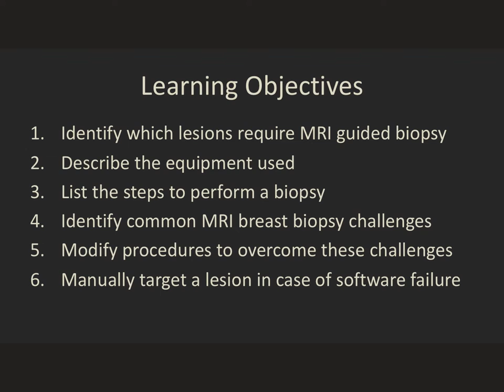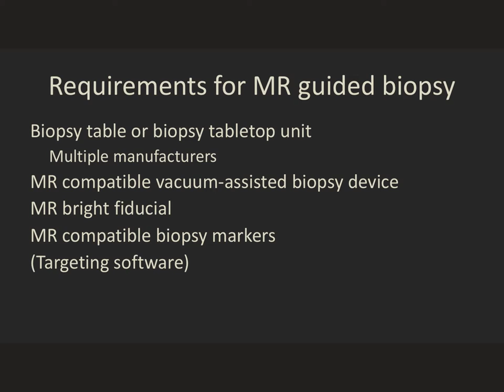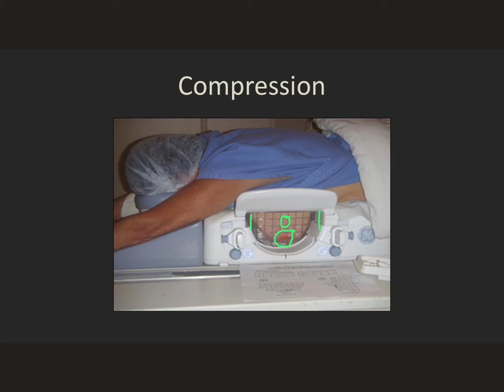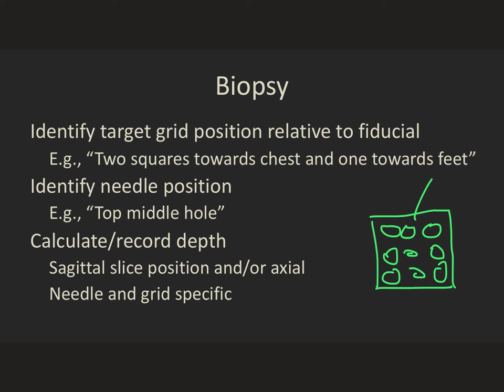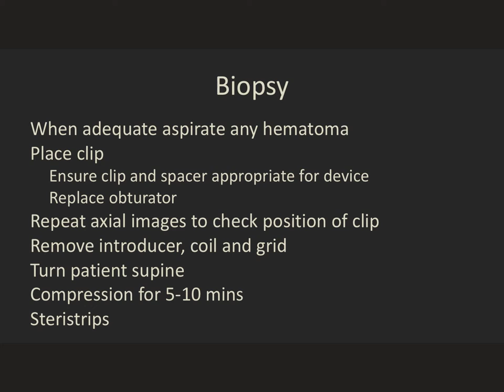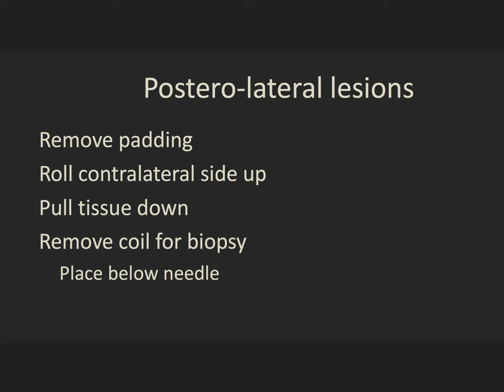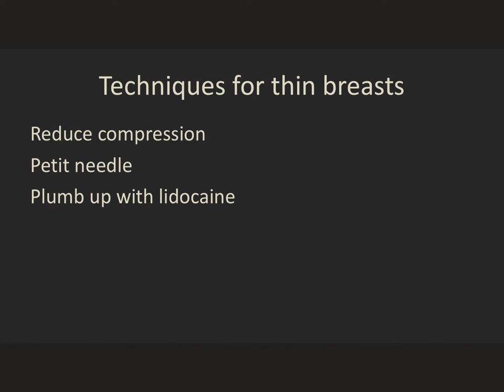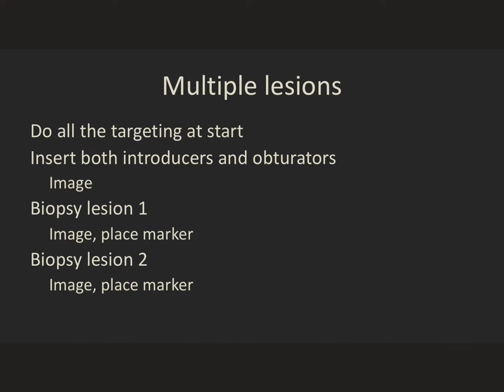MRI breast biopsy technique and Tips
This video goes through the technique of performing an MRI guided breast biopsy from A to Z and then includes some tips and tricks for problem solving.